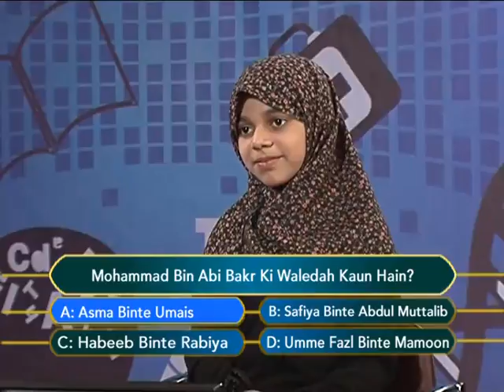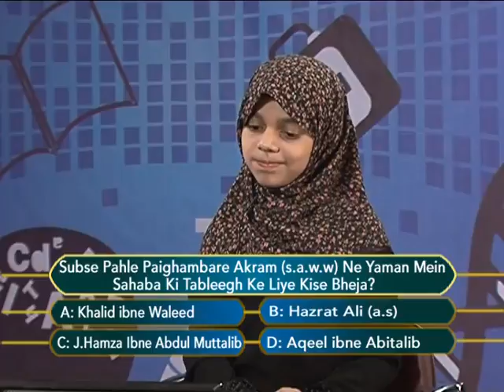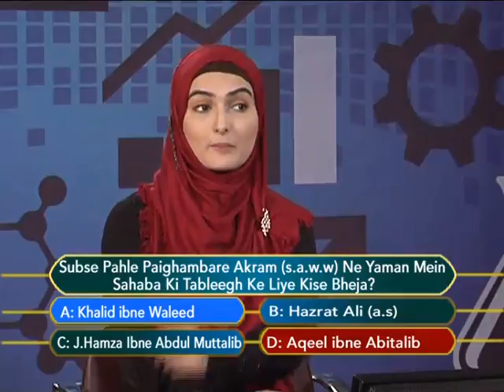Sawalon ka Safar Episode 102 C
Sawalon ka Safar Episode 102 C by: Sis. Ghazala Aadil Behbahany